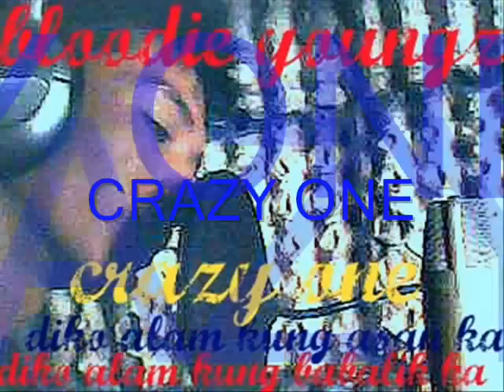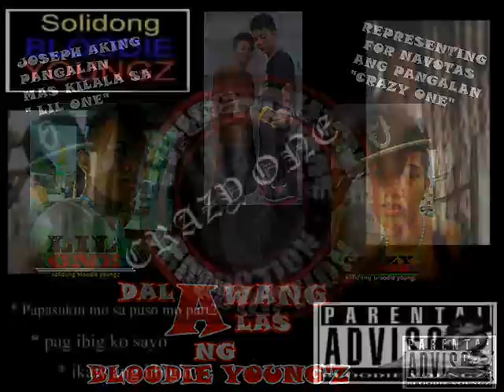Dalawang Alas ng BLoodie Youngz LIL ONE, CRAZY ONE ft. YOUNG GUN (thug Rhyme Production)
LIL ONE & CRAZY ONE DALAWANG ALAS NG BLOODIE YOUNG'Z (THUG RHYME PRODUCTION)